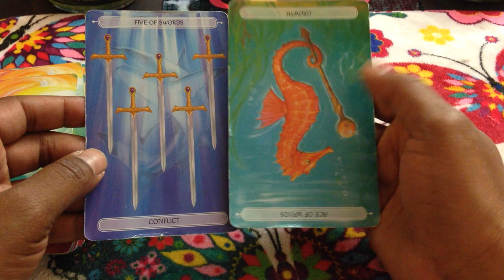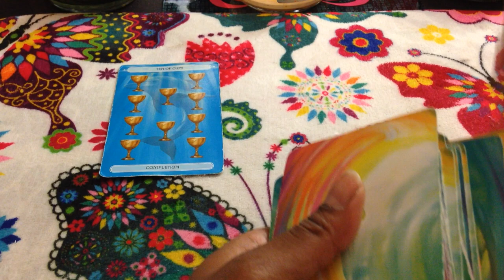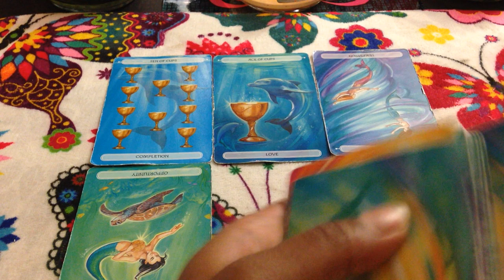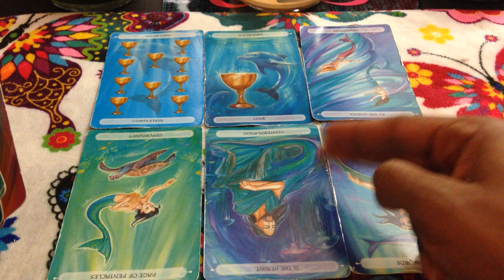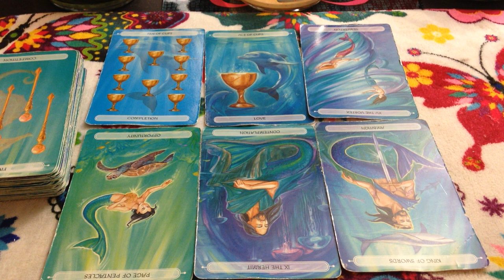🦋 (TIMELESS)) Sagittarius weekly reading. I know you love your ex, but don't trust them. 8/11 TAROT